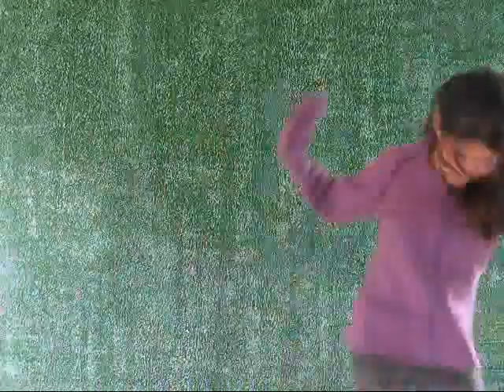Adolescência Malukéte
Quando a adolescência criativa não tem o que fazer sai estas coisas.